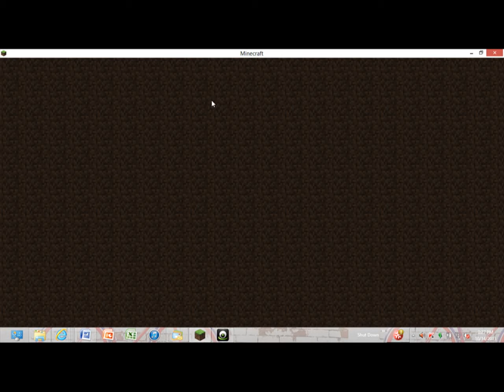Minecraft surviaval:Poor Sheep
In this video I kill sheep.